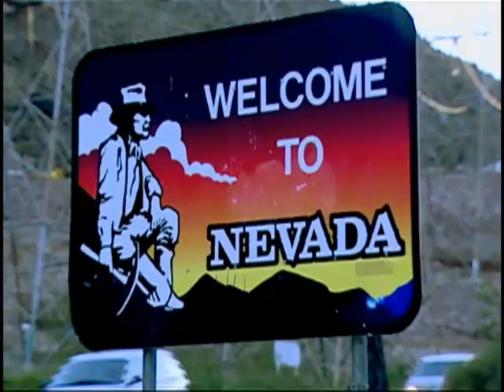Reid Honors Vietnam Veteran With Purple Heart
Nevada Senator Harry Reid today presented Sparks resident Robert McBride with his Purple Heart in a morning ceremony. McBride went to Vietnam in 1967 and in January 1968, a mortar attack near Cu Chi, Vietnam, left McBride with first and second-degree burns to his left shoulder and right foot. These injuries, however, were not documented on McBrides discharge papers in June 1968, not properly recognizing him for the combat wounds he sustained in service of the country. With Reids assistance, this error has been corrected and McBride will now receive the recognition he earned. He will also be eligible for better care for his injuries at Veterans Administration medical facilities.

"I commend Robert McBride for his service to our country," Reid said. "We must always make sure our veterans receive all the benefits they have earned."